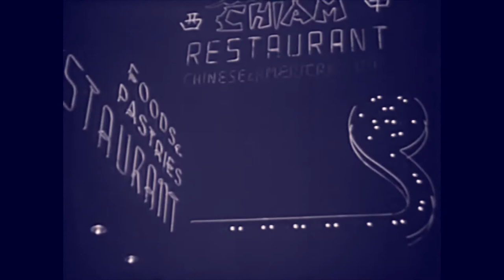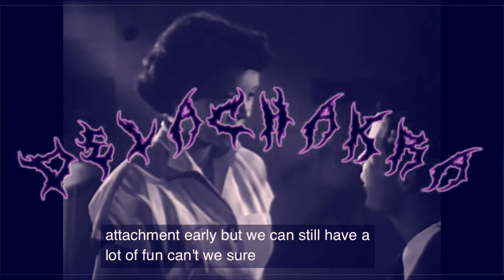[FREE] XXXTENTACION | TYPE BEAT | - HOW DO YOU KNOW ITS LOVE?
Prod.@DELACHAKRA

-TK-

Houston Texas